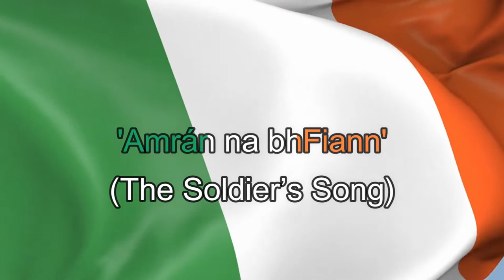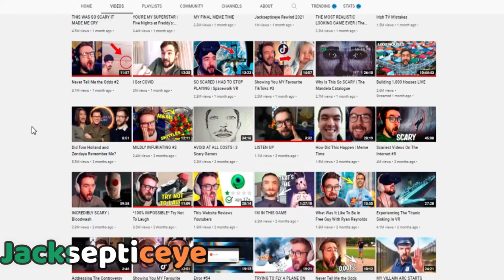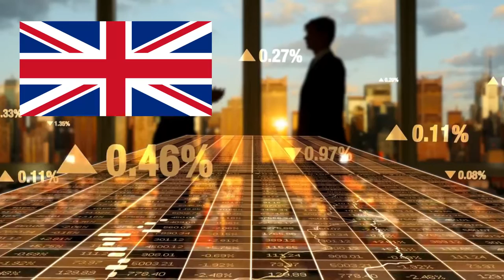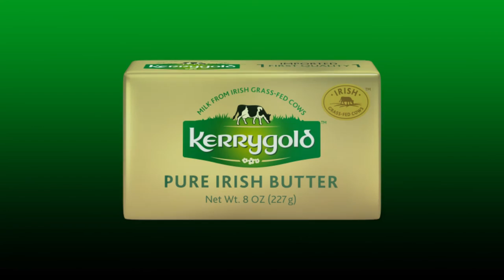Awesome Ireland Facts you didn't know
Ireland, Republic of Ireland or Éire in Gaelic is a country in western Europe on the island of Ireland, sharing borders with the Northern Ireland belonging to the UK situated in the north Atlantic Ocean. The border between the two countries is about 490 km/ 304 miles long. Northern Ireland’s land area is about five times smaller than that of the Republic of Ireland. Ireland has a population of about 5.2 million people as of 2021. English, Irish Gaelic are the spoken languages. Dublin with 1.2 million inhabitants is its capital. Emerald Isle is the nickname of Ireland due to the lush vegetation, green pastures and soft rolling hills. Government type is Parliamentary Republic. Irish are mainly Christians, 78% being Roman Catholics.  Euro is its currency. National Anthem: 'Amrán na bhFiann' (The Soldier’s Song). National Holiday: 17 March - Saint Patrick's Day. National Symbol: harp, shamrock (young clover leaf), blue and green (national colours). History: Celtic tribes settled on the island of Ireland from 600 BC. Later Normans invaded the island in the 12th century. The big famine (hunger) in Ireland led many people to emigrate. Ireland was neutral in World War II. Independence from the UK was gained in 1921, then the republic became part of the Irish Free State. Since 1949 Republic of Ireland. The Republic of Ireland is part of the EU (European Union). Ireland is well known for its green pastures, the many medieval monuments and castles such as Kilkenny Castle, the shamrock, a young clover leaf, which is one of the national symbols and Saint Patrick, the national patron saint. Ireland's name 'Éire' comes from the Gaelic language. 'Eriu' is the name of the goddess of the country. The island is 486 km/ 302 miles long and 275 km/ 171 miles wide. Ireland is slightly larger than the state of West Virginia/ USA and slightly bigger than the countries of Georgia or Sri Lanka. The landscape is dominated by rolling plains and rugged cliffs on the country’s western coast. The western part of the country has many mountains and poorer soil conditions. The climate is temperate but humid, with mild winters and cool summers.
Ireland's highest mountain is called Carrauntoohill. Ireland's highest peak measures 1,038 m/ 3,407 ft in height. The mountain is located in Country Kerry in southwestern Ireland. The longest river of Ireland is the Shannon River. It travels across the island over 350 km/ 224 miles. The river runs through Limerick. The river is often quite shallow, but navigable. The largest lake in the Republic of Ireland is Lough Corrib which is also the second largest lake of the island and the deepest lake of the island. The island's largest lake is Lough Neagh which is located in Northern Ireland! Lough is the Irish word for 'lake'. Achill Island off the country's west coast is the largest of the Irish isles. The first human settlement on this island dates back to 3,000 BC! The island is known for the third highest sea cliffs in Europe and nearby Keem Bay is popular for its beautiful beach. Dublin: Ireland's capital city houses many fine attractions. Among them are the famous Liffey Bridge, also called 'Ha'Penny Bridge' by the locals. This bridge that was built in 1826 and replaced the old ferry. Then when crossing the bridge one had to pay toll - with exactly the same amount as a ferry crossing would have cost! Today one of the most famous bridges of the city is the Samuel Beckett Bridge, which is also referred to as 'Harp Bridge' due to its shape. The harp is one of Ireland's national symbols.